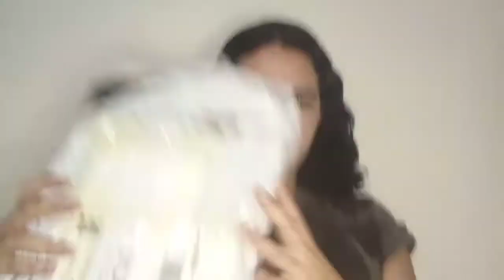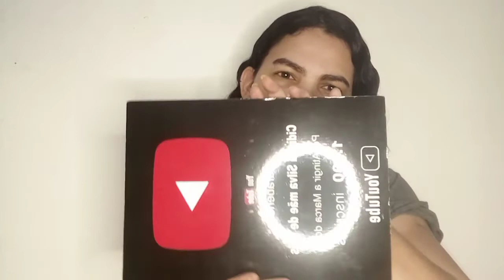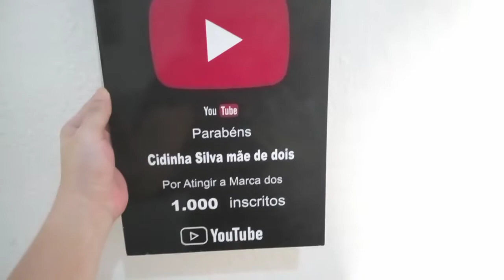minha placa de1k finalmente chegou😍amostrando ela pra vcs😊❤placade1k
salve salve familia tudo bem com vcs meus amores espero que sim💖bom meus amorrs no video de hoje amostro pra vc minha placa de 1k de escrito pessonaliza que comprei no mercado livre espero que gostem do video,bjs pra todos😘💖

se vc e novo ou nova por aqui sejam muitos bem vindo(a)a nossa familia💖

deixa seu laike💕
ativa o cininho💓

bom video a todos ate o proximo video😉💖